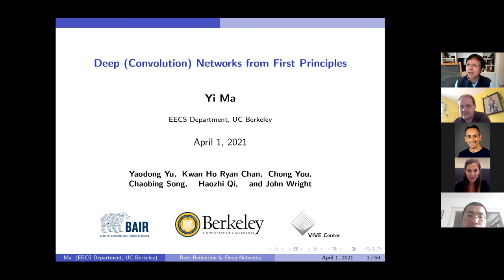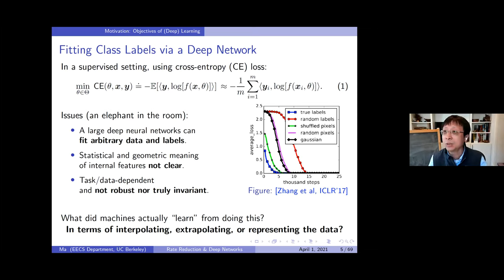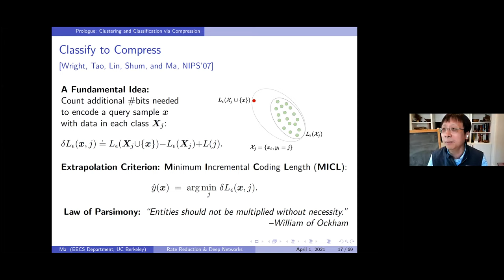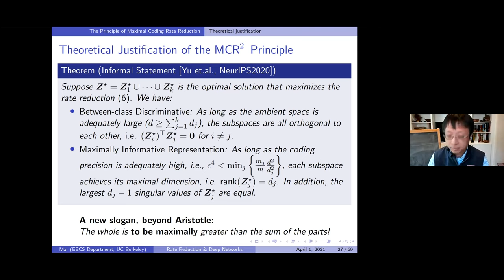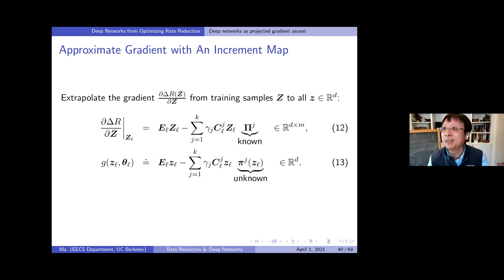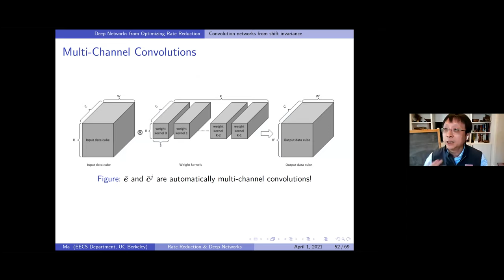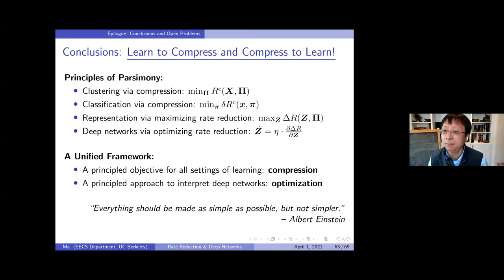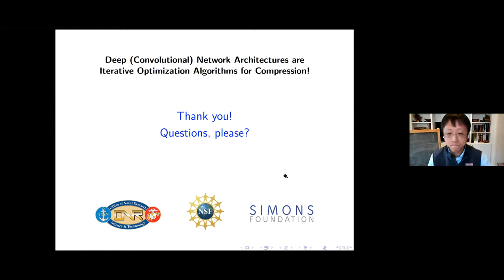1W-MINDS: Yi Ma, April 1, 2021, Deep Networks from First Principles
In this talk, we offer an entirely “white box’’ interpretation of deep (convolution) networks from the perspective of data compression (and group invariance). In particular, we show how modern deep layered architectures, linear (convolution) operators and nonlinear activations, and even all parameters can be derived from the principle of maximizing rate reduction (with group invariance). All layers, operators, and parameters of the network are explicitly constructed via forward propagation, instead of learned via back propagation. All components of so-obtained network, called ReduNet, have precise optimization, geometric, and statistical interpretation. There are also several nice surprises from this principled approach: it reveals a fundamental tradeoff between invariance and sparsity for class separability; it reveals a fundamental connection between deep networks and Fourier transform for group invariance – the computational advantage in the spectral domain (why spiking neurons?); this approach also clarifies the mathematical role of forward propagation (optimization) and backward propagation (variation). In particular, the so-obtained ReduNet is amenable to fine-tuning via both forward and backward (stochastic) propagation, both for optimizing the same objective.

This is joint work with students Yaodong Yu, Ryan Chan, Haozhi Qi of Berkeley, Dr. Chong You now at Google Research, and Professor John Wright of Columbia University.